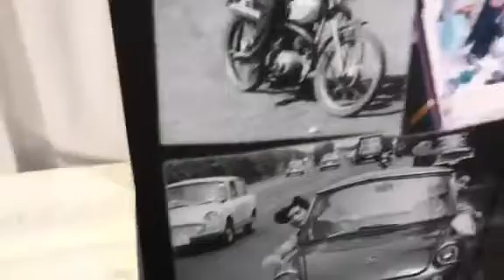Naoyuki's Funeral - Photo Display